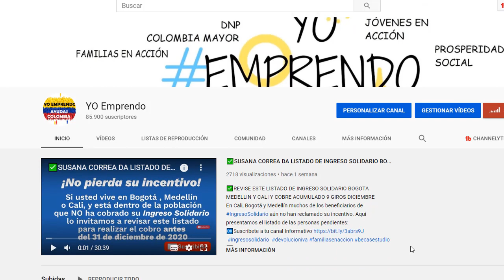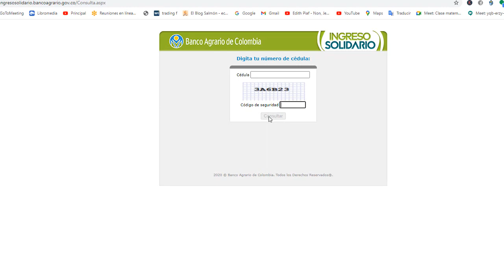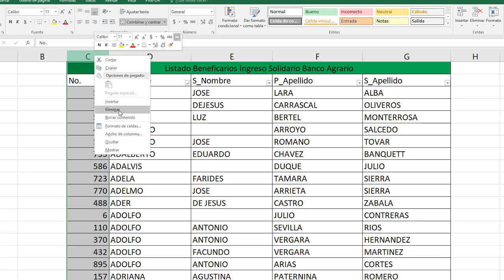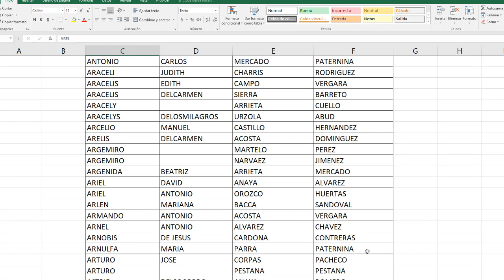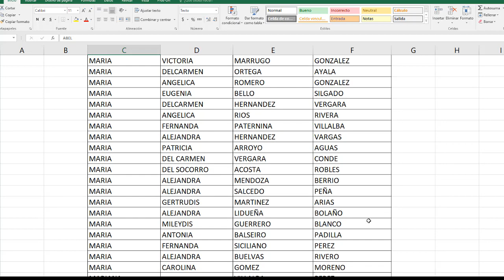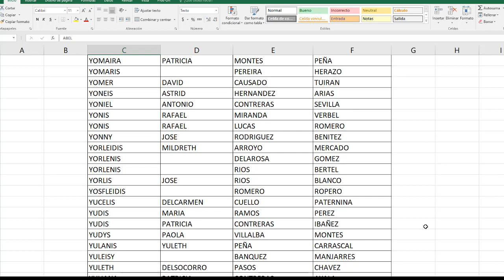✅LISTADO BENEFICIARIOS INGRESO SOLIDARIO BANCO AGRARIO COBRAR HASTA 19 ENERO 2021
✔Pagos de Ingreso Solidario Consulte fechas, Cuando pagan Ingreso Solidario Diciembre